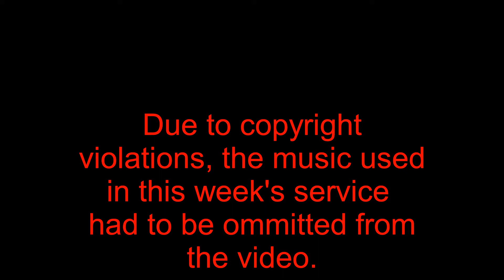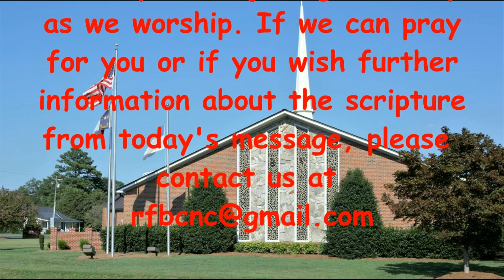RFBC Goldsboro, NC Sep 20, 2020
Dr. Collier continues his series of sermons based on the Minor Prophets with this week message based on Nahum 1.